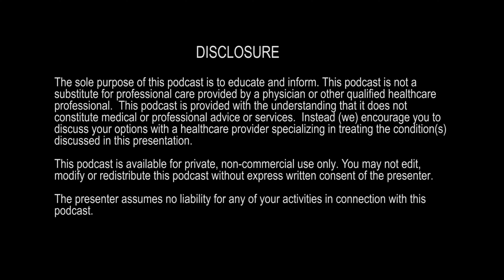New Birth Center: Episode Two More About Birth Season Three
Breaking News

We are super excited to announce the opening of Columbia Birth Center in Richland Washington. Tune in for all the details on services offered and hear from director Cynthia Flynn, CNM, ARNP about her vision for the new birth center in the Tri-Cities.